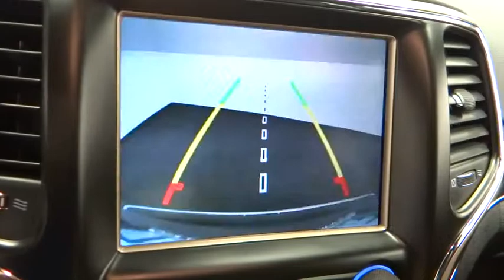2015 Jeep Grand Cherokee Norco, Corona, Riverside, San Bernardino, Ontario 15D1142A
2015 Jeep Grand Cherokee

New Arrival! *This Grand Cherokee is CERTIFIED!* *This 2015 Jeep Grand Cherokee Limited will sell fast *Low miles for a 2015!* *Back-up Camera* *Bluetooth* *Heated Seats* Multi-Zone Air Conditioning Auto Climate Control *Satellite Radio* *Steering Wheel Controls* *Aux Audio Input* Automatic Headlights Keyless Start Parking Sensors AM/FM Radio *Rear Spoiler* Popular color combo! *This Jeep Grand Cherokee gets great fuel economy with over 30.0 MPG on the highway!* *Turbocharged* *Stability Control* ABS Brakes Power Lift Gate *Please let us help you with finding the ideal New, Used, or Certified vehicle.along with getting you the best prices and incentives available and explaining the purchase, lease, and financing options.* *Our vehicles are value priced and move quickly. Be sure to call us to confirm availability and to schedule a hassle free test drive! We are located at: 1202 Auto Center Drive, Ontario, CA 91761.*